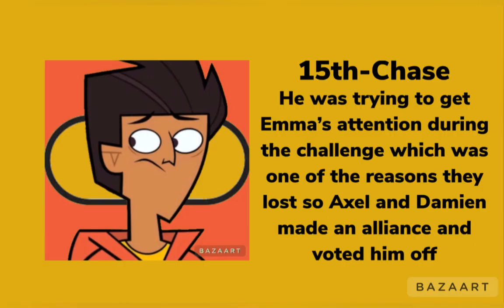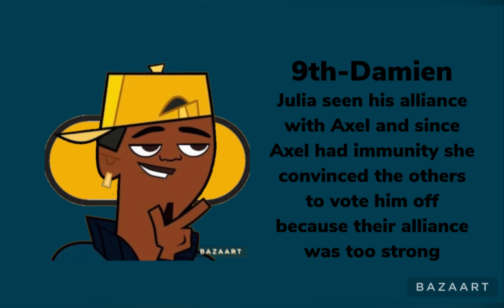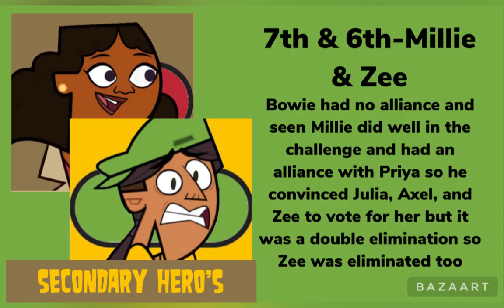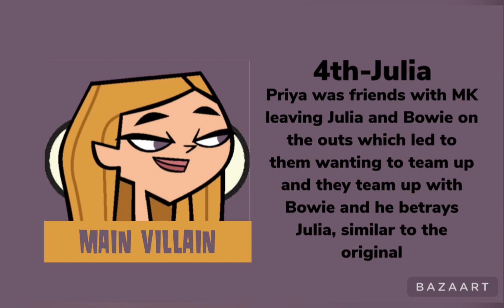Total Drama Island Reboot My Way Redo